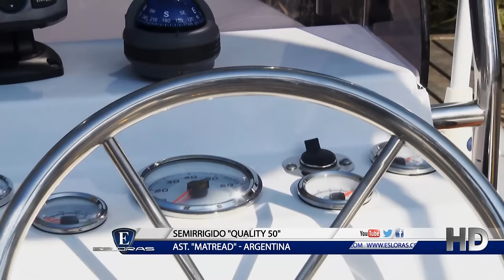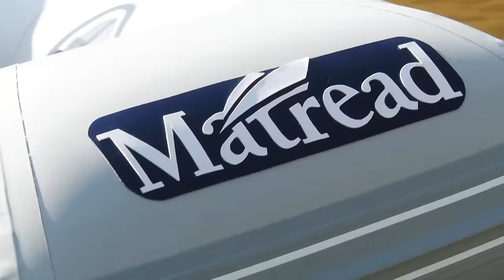Esloras Tv Semirrigido Matread Q50